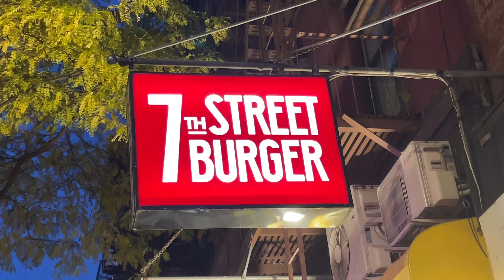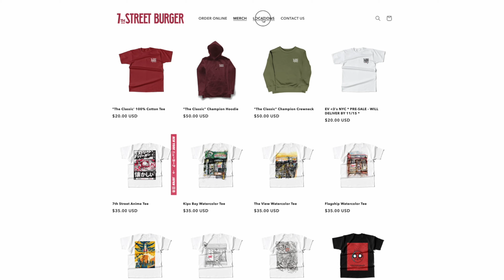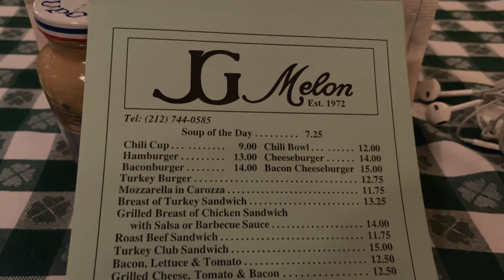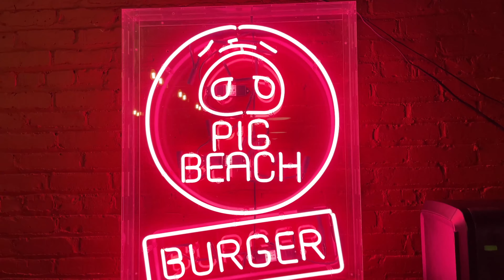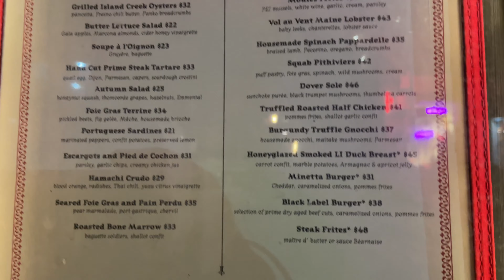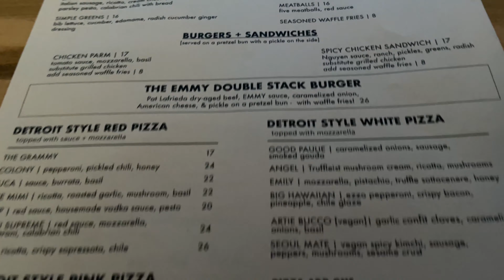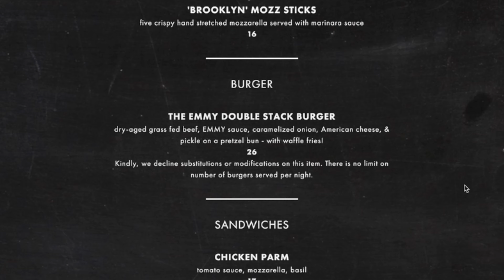The 5 BEST BURGERS in NEW YORK CITY 🍔 (#1 is a Pizzeria?)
New York City is the culinary capital of the United States, and as such... has some of the best burgers you'll find in the country, and in the world. When you come to New York City, you have to add at least one burger to your list. Luckily, I have 5 of the best for you to try!

These aren't just the 5 Best, I'm sharing with you the Best in 5 different categories so there is something for everyone. We've got the Best Budget Burger, the Best Flame Grilled Burger, the Best Diner Style Burger, the Best High-End Burger, and the Best Burger Overall.

No matter how you want it and how much money you're willing to spend on it, you're going to find something you like within this list, I promise! I was absolutely blown away by the quality of the burgers in New York's food scene when you know where to go. (Mostly in the West Village, as it turns out)

Please let me know if you try and of these places! Do you hate my choices? Have other recommendations? Let me know YOUR favorite NYC Burger in the comments, and be sure to LIKE, SUBSCRIBE, and click the BELL so you never miss a chance to GET LOST with me!

Want to Use My Gear?:
My VLOG CAMERA
My AUDIO
My GREEN-SCREEN
My TRAVEL-BAG

"Get Lost!" is my chance to connect with fellow travelers. I've been to 24 countries and my dream is to set foot on every nation on the planet. I hope that my channel can bring you some joy, entertainment, and laughter as we build our travel & food itineraries together.

I'm always looking to connect with like-minded individuals! I hope you'll send me your favorite travel channels so we can build a community together right here on Youtube. I'd love to hear what you're loving, what you'd like to see me do next, or where you're itching for more travel information from, in every city and every nation on planet Earth.

00:00 INTRO
00:51 BEST ON A BUDGET
01:49 BEST DINER STYLE
02:54 BEST FIRE-GRILLED
03:56 BEST HIGH-END
05:14 BEST OF THE BEST